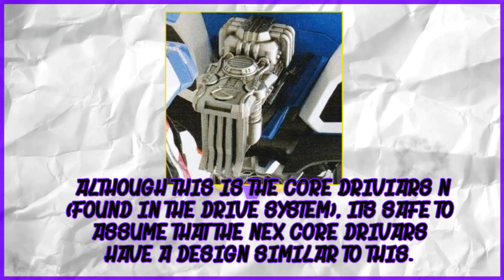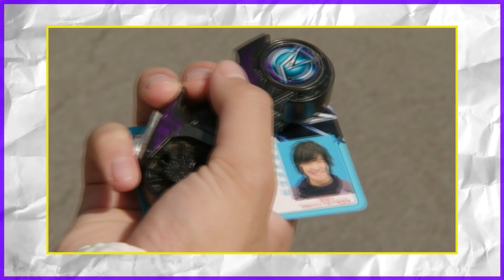Kamen Rider Drive: Signal Bikes EXPLAINED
I've been watching a lot of Drive recently...